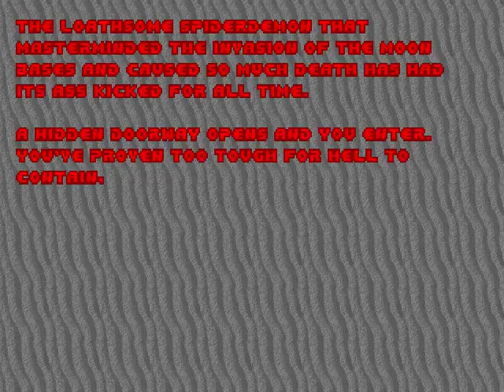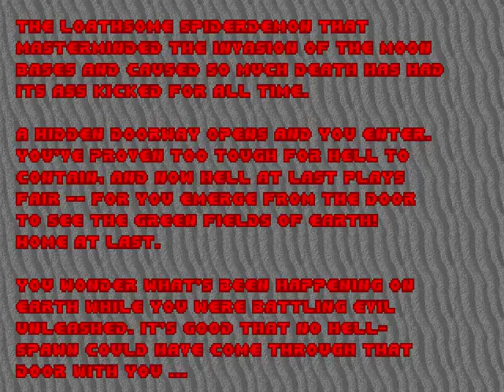The Ultimate Doom Walkthrough (100%) - Part 27 - E3M8: Dis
This is no commentary walkthrough of The Ultimate Doom, played on Ultra-Violence difficulty. Every level is 100% done. All secrets discovered, all items picked up, all enemies killed.

Doom (typeset as DOOM in official documents)[1] is a 1993 science fiction horror-themed first-person shooter (FPS) video game by id Software. It is considered one of the most significant and influential titles in video game history, for having pioneered the now-ubiquitous first-person shooter. The original game was divided into three nine-level episodes and was distributed via shareware and mail order. The Ultimate Doom, an updated release of the original game featuring a fourth episode, was released in 1995 and sold at retail.

In Doom, players assume the role of an unnamed space marine, who became popularly known as "Doomguy", fighting his way through hordes of invading demons from Hell.[2] With one third of the game, nine levels, distributed as shareware, Doom was played by an estimated 15–20 million people[3] within two years of its release, popularizing the mode of gameplay and spawning a gaming subculture. In addition to popularizing the FPS genre, it pioneered immersive 3D graphics, networked multiplayer gaming, and support for customized additions and modifications via packaged files in a data archive known as "WADs". As a sign of its effect on the industry, first-person shooter games from the genre's boom in the 1990s, helped in no small part by the game's release, became known simply as "Doom clones". Its graphic violence, as well as satanic imagery, made Doom the subject of considerable controversy.

The Doom franchise was later continued with the follow-up Doom II: Hell on Earth (1994) and numerous expansion packs, including Master Levels for Doom II (1995), and Final Doom (1996). Originally released for PC DOS, the games have later been ported to numerous other platforms. Once the game's source code was released in 1997, it spawned even more adaptations, as fans further ported the code to countless devices. The series started to lose mainstream appeal as the technology of the Doom game engine was surpassed in the mid-1990s, although fans have continued making Wads, speedruns, and modifications to the original. The franchise again received popular attention in 2004 with the release of Doom 3, a retelling of the original game using id Tech 4, with an associated 2005 Doom motion picture. Another release, simply titled Doom and powered by id Tech 6, was released in 2016 and focused on returning to fast paced action of the first two games.